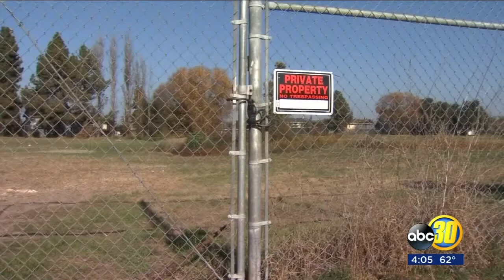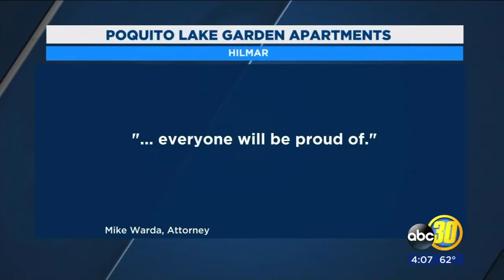Hilmar residnets protesting new apartment complex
Hundreds of residents in Hilmar are coming together to fight a proposed apartment complex project.